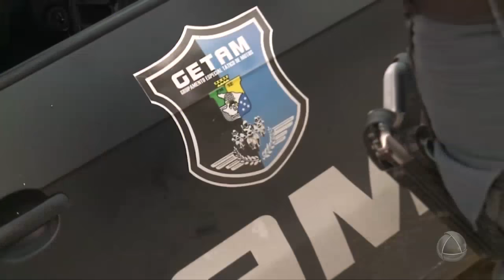Jovens são detidos pelo Getam com arma de brinquedo e notas de dinheiro falso - Tolerância Zero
Jovens são detidos pelo Getam com arma de brinquedo e notas de dinheiro falso